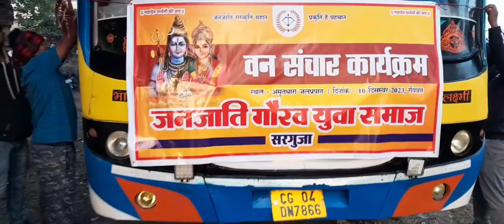Amritshara Waterfall-Most Beautiful waterfall in manendragarh District/रामसेना लोग अमृतधारा जलप्रपात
जय जोहार संगवारी हो मैं हूं नवनीत मिंस दोस्तों हम 3 महीने के लिए छत्तीसगढ़ रवाना हो रहा है और हम आज जलप्रपात अमृतधारा घूमने आए हुए हैं और यहां का दृश्य आप लोगों को दिखाने दिख रहे हैं हाउ लॉन्ग इस धारा का आनंद लीजिए देखी बहुत बहुत खुश हुई है और वीडियो को लाइक शेयर कमेंट कीजिए

Ambikapur vlog
# रामसेना
Navneet minj tiger
# पिकनिक अमृतधारा
# आदिवासी पिकनिक अमृतधारा
# जनजाति गौरव युवा समाज